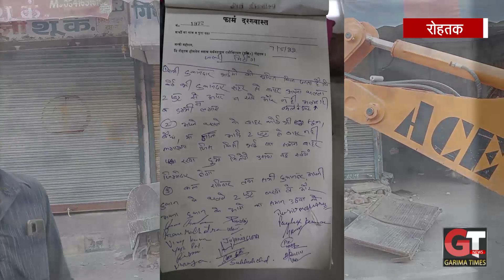शौरी मार्किट रोहतक में 2 फुट शटर के बाहर बढ़ाने की अनुमति किसने दी, देखिए व सुनिए